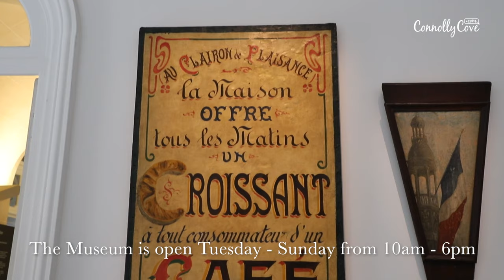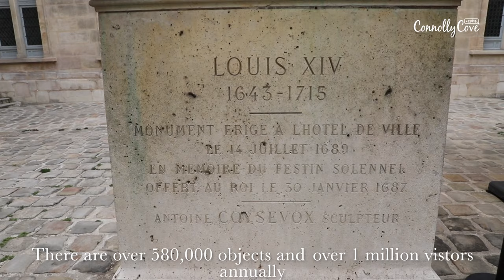Musee Carnavalet | Carnavalet Museum | Things To Do In Paris | Museums in Paris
The Musée Carnavalet in Paris is a museum dedicated to the history of the city. The museum occupies two neighboring mansions: the Hôtel Carnavalet and the former Hôtel Le Peletier de Saint Fargeau.

The museum was opened to the public in 1880 and by the latter part of the 20th century, the museum was full to capacity. The Hôtel Le Peletier de Saint Fargeau was annexed to the Carnavalet and opened to the public in 1989.

Musée Carnavalet is a perfect attraction for anyone looking for fun things to do in Paris and is perfect for all the family. It is only one of the fantastic museums in Paris and we would highly recommend it to add to your to-do list when you next travel to Paris.